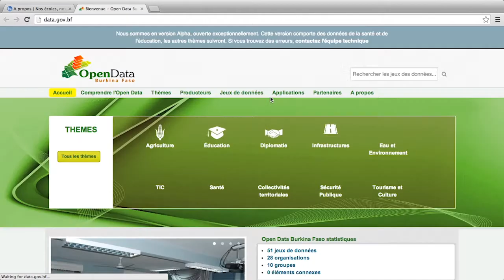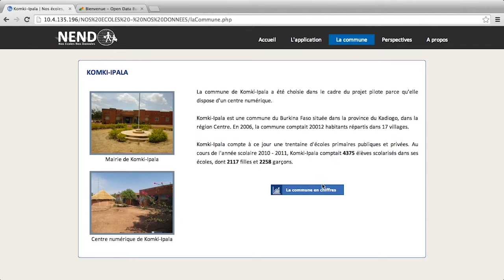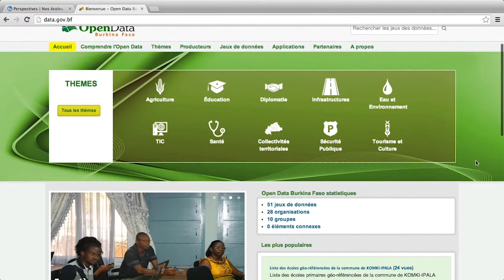Open Data Burkina Faso: Our schools, our data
Malick Tapsoba, Technical manager of the Burkina Faso Open Data Initiative, MDENP, demonstrates and discusses the new application, "Our Schools, Our Data", which launches today (5th June) as part the new Burkina Open Data Initiative (BODI) . The app uses education data from Burkina Faso's new, pilot, open data platform: data.gov.bf, also launching today. The platform is already home to over 50 government datasets that can be accessed and reused by anyone.
The Burkina Faso initiative is supported by the UK's Open Data Institute, its Paris Node: FivebyFive via the Partnership for Open Data, and the World Bank.
Our Schools Our Data has been developed to improve citizens' access to information about schools, as well as helping government better engage with technologists through face to face community building and empowering local communities by training them in surveying techniques and editing software.